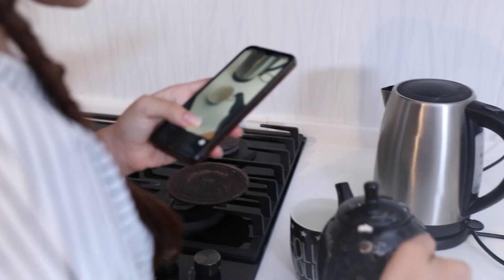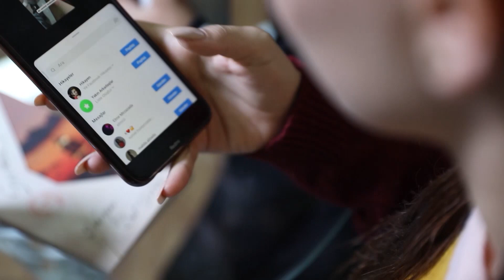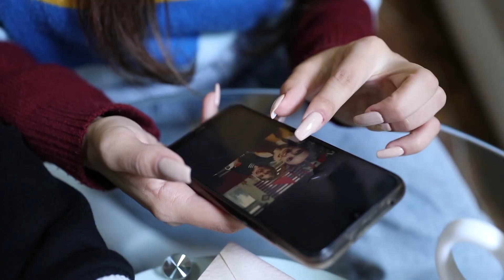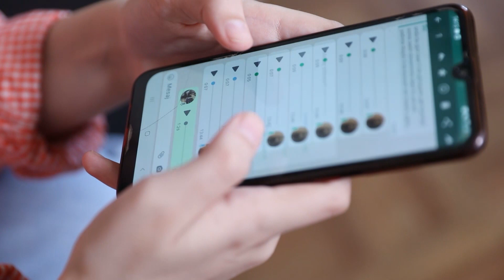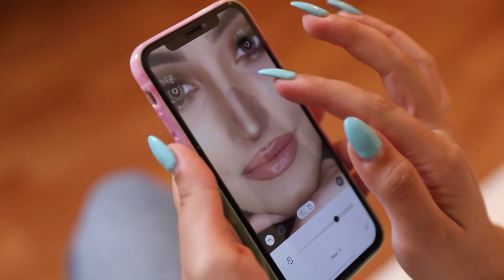Whatsapp, FaceBook, İnstagram MAG 26.10. 2021